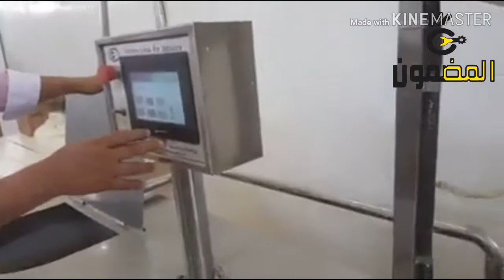خط بسكويت اتوماتك بسكوت ويفر شركة المضمون 01149005505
ويخلى راسك فى السماء⛅⛅
معنا انته فى المضمون🙋‍♂ شغلنا حكاياااا

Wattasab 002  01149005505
Number one in Egypt